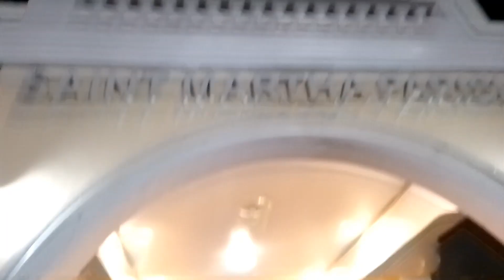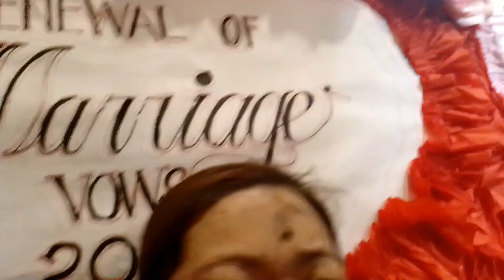Ash Wednesday and Valentines Day Celebration ❤️🙏